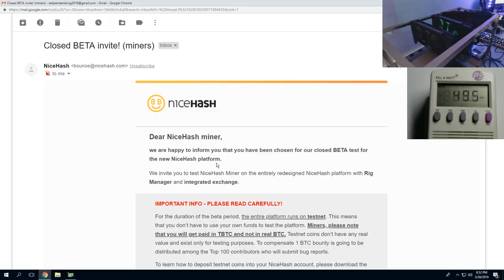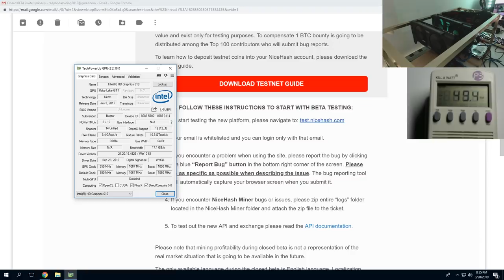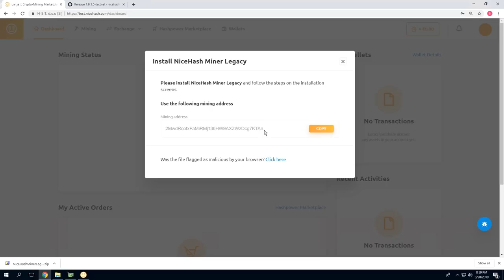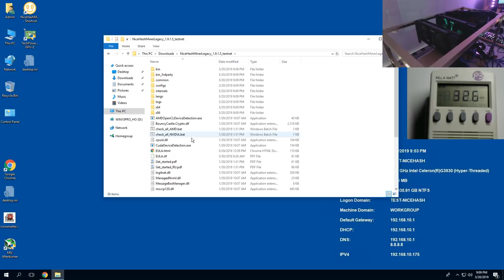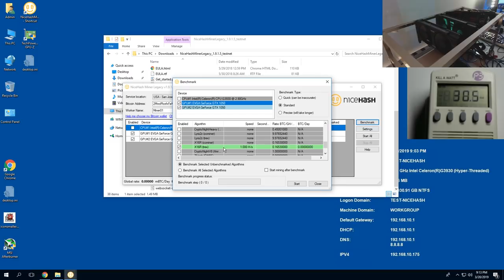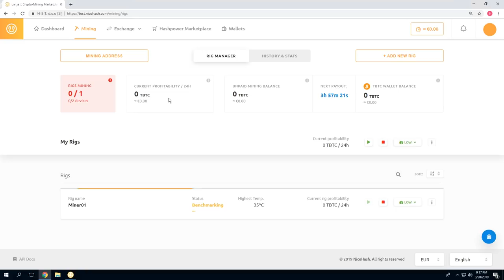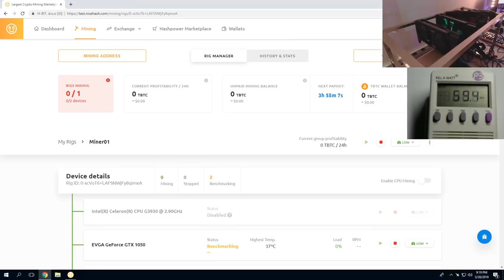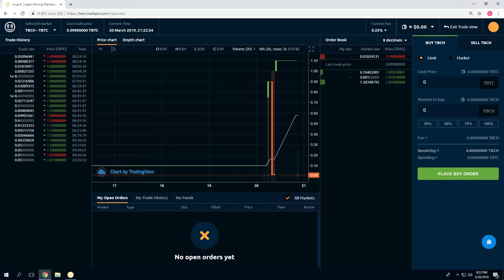New Nicehash Mining Platform & Exchange Testnet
Super duper buggy at the moment but the UI looks interesting.
"NiceHash Miner on the entirely redesigned NiceHash platform with Rig Manager and Integrated exchange."

Best Mining Motherboard